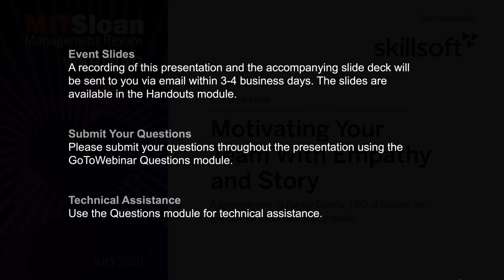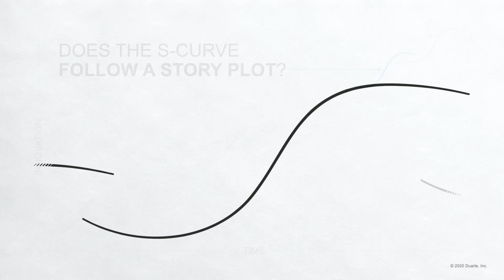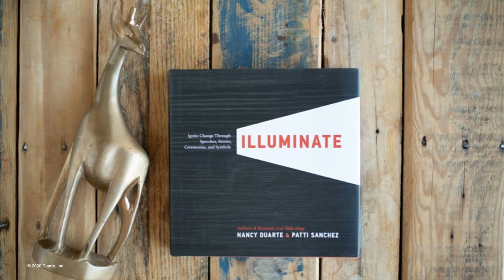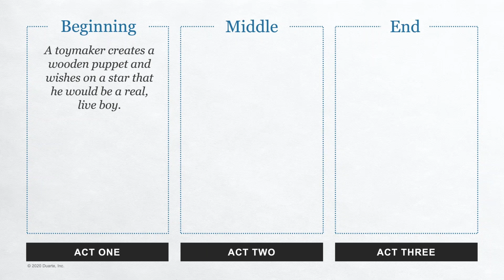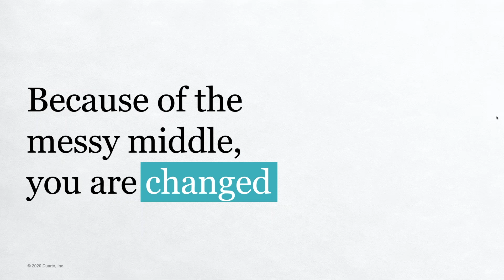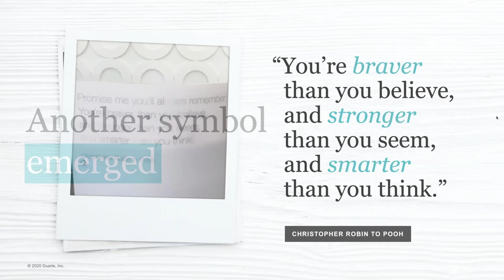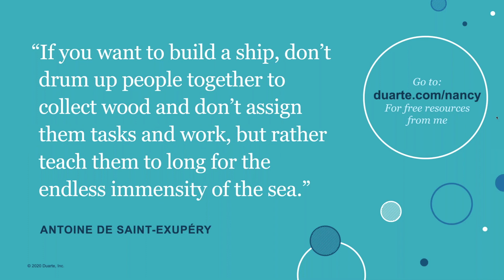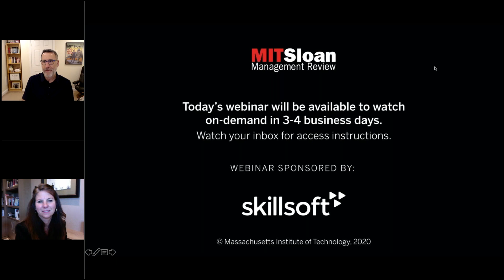Motivating Your Team With Empathy and Story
Nancy Duarte, CEO of Duarte, Inc., describes the power of story to engage and unite teams.